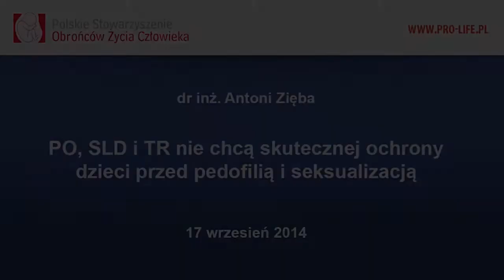PO, SLD i TR nie chcą skutecznej ochrony dzieci przed pedofilią i seksualizacją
Audycja dr. inż. Antoniego Zięby - prezesa Polskiego Stowarzyszenia Obrońców Życia Człowieka.